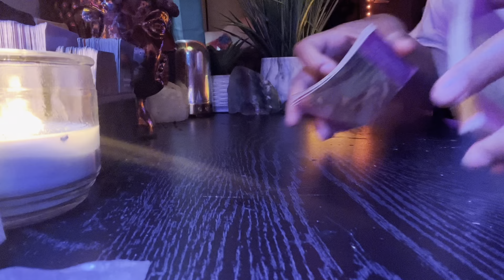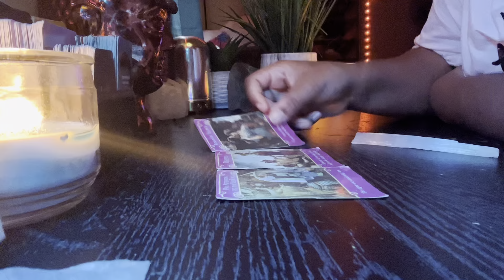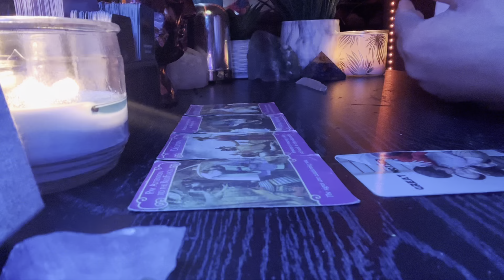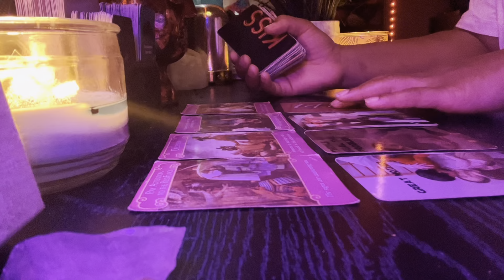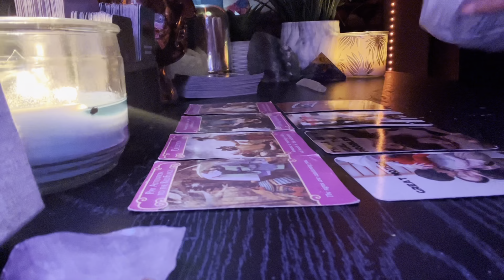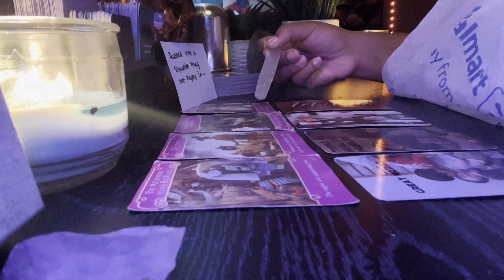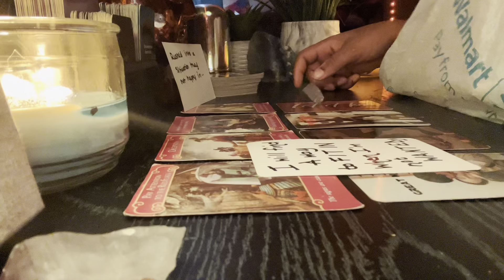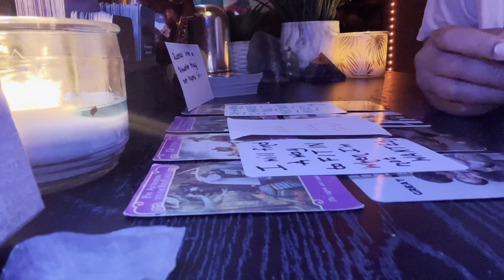IM GONNA MARRY HIM ANYWAYS! Someone knows there is no love or attraction but still wants the ring💍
⚠️⚠️⚠️⚠️⚠️⚠️THIS MAY NOT RESONATE WITH YOU ONLY TAKE WHATS YOURS PLEASE!! THIS IS NOT EVERYONES SITUATION! ‼️‼️‼️‼️‼️

⚠️ Please keep in mind that ALL my READINGS ARE GENERAL READINGS ‼️ & May or may not resonate with everyone or everyone’s situation PERIOD ‼️PLEASE only take WHAT’S your situation and if you choose to resonate with something do something positive with the information. I can’t Promise the Accurancy of my readings if you do resonate ! THERE IS FREE WILL. I AM NOT RESPONSIBLE FOR ANY ACTIONS OR DECISIONS MADE BY A PERSON DUE TO ANY OF MY READINGS 🚨 SO ONLY TAKE WHATS YOURS FOR SURE ! DO NOT OVERTHINK THINGS THAT ISN’T YOUR SITUATION...DO NOT TAKE THIS READING AND RUN WITH IT. THE ENERGIES ARE FREE & I DO NOT ENCOURAGE VIOLENCE, MEDICAL HARM , OR DANGER & NONE OF MY READINGS ARE not intended to be a substitute for professional legal OR MEDICAL advice. ANY SERIOUS ISSUES CONSULT A LICENSED